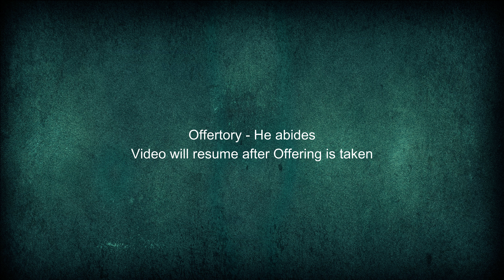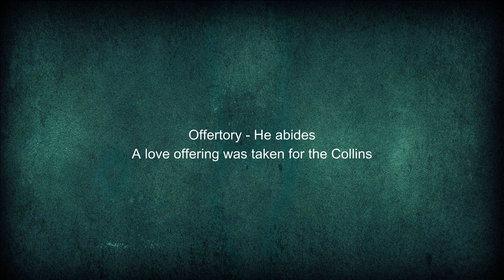6.25.23 Sunday Morning - Golden Grove BMC - Offertory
Offertory Song was: He Abides